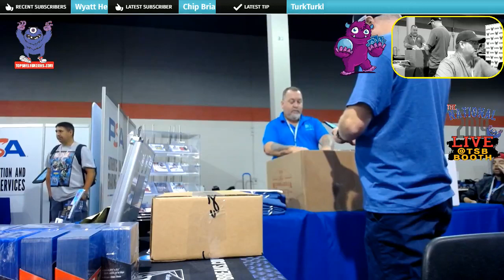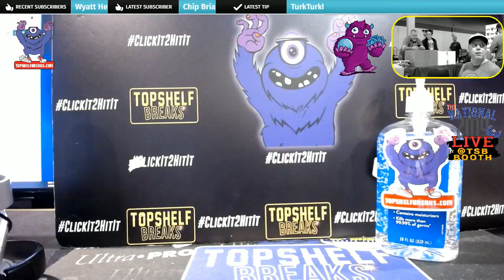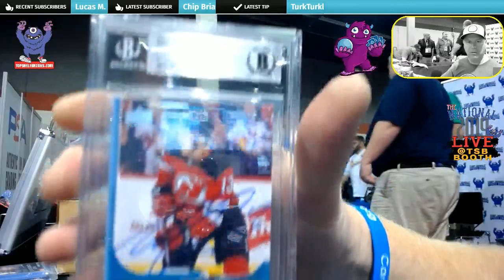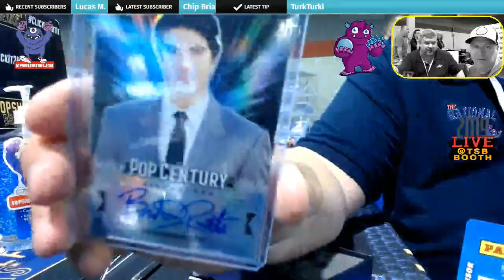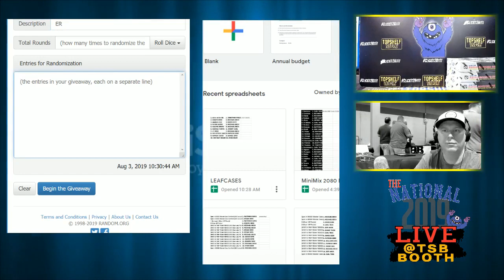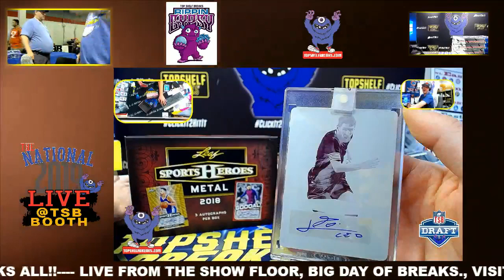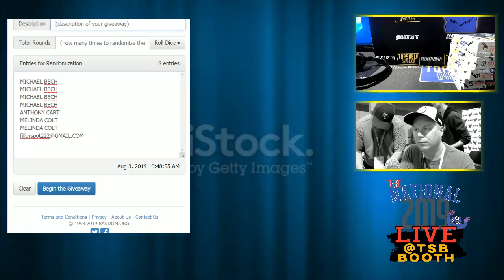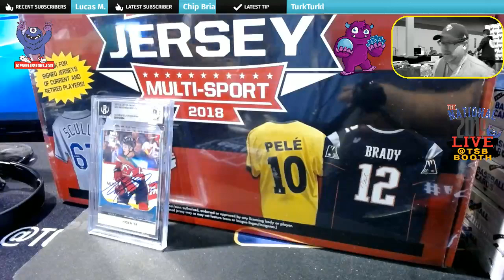live at the National Satuday. All New breaks posted. lets go! topshelfbreaks.com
Live breaks now, spots available at topshelfbreaks.com